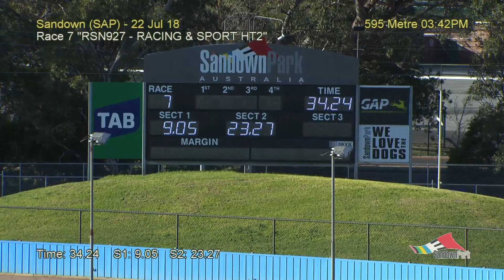SAP SUN 22 JUL 18 R7